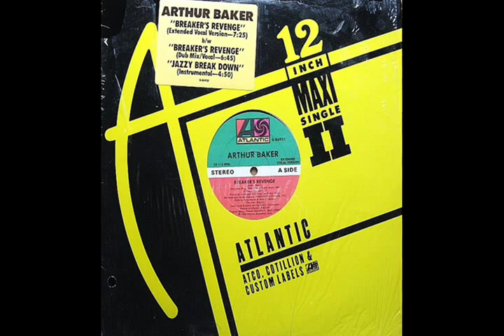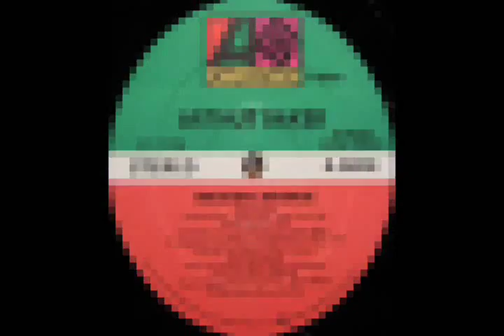Arthur Baker - Breaker's Revenge (Extended Version)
Label:Atlantic ‎-- 0-86931
Format:Vinyl, 12", 33 ⅓ RPM
Country:US
Released:1984
Genre:Electronic
Style:Freestyle, Electro, Break, Hiphop